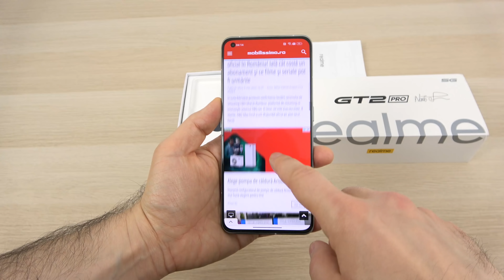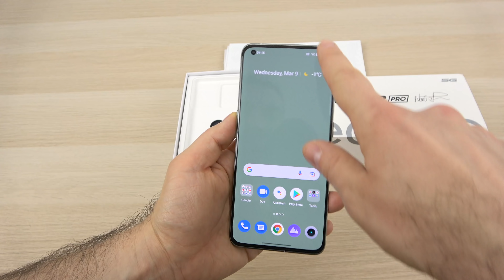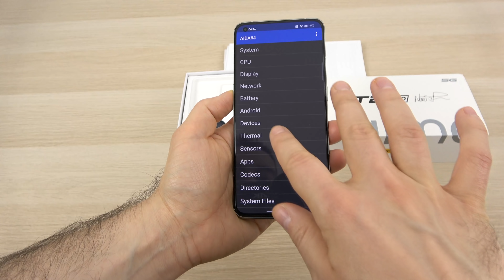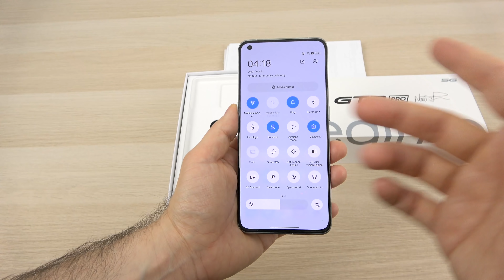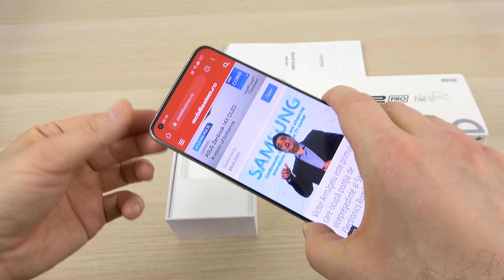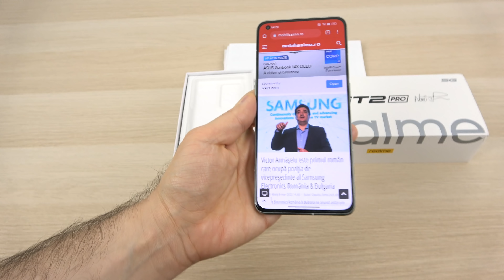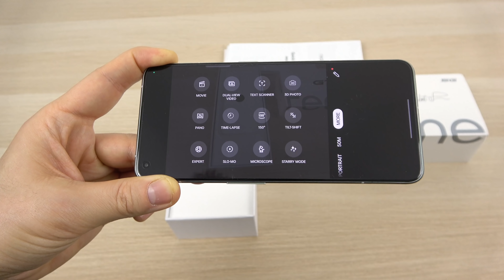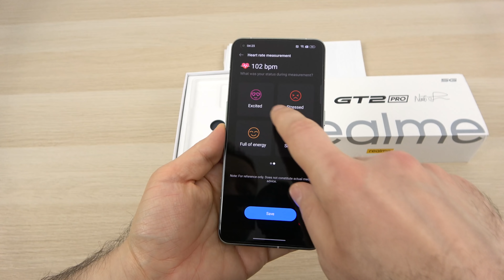realme GT2 Pro 5G Unboxing în Limba Română (Un prim candidat la Telefonul Anului?)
Mobilissimo.ro vă prezintă unboxing-ul lui realme GT2 Pro, un adevărat flagship pentru realme, bifând toate căsuţele necesare. Porneşte de la 3499 lei şi oferă şi o tabletă realme Pad cadou în această perioadă de precomanda. Are procesor Qualcomm Snapdragon 8 Gen 1, o baterie de 5000 mAh cu încărcare la 65W, 8 sau 12 GB RAM şi 128 sau 256 GB stocare. Aduce şi difuzoare stereo, cititor de amprente care poate măsura pulsul, o cameră selfie de 32 MP şi o cameră tripla în spate, cu doi senzori de 50 MP şi unul microscop de 3 MP. Are captura la 150 de grade şi un spate Paper Green din bio polimer ce imită hârtia. Ecranul de 6.7 inch este un AMOLED LTPO2 cu rezoluţie 2K şi refresh rate de 120 Hz.

👁️ UNBOXING PE SITE: curând

Chapters:
0:00 Intro

realme GT2 Pro 5G Unboxing în Limba Română